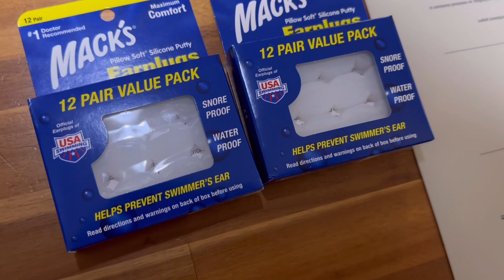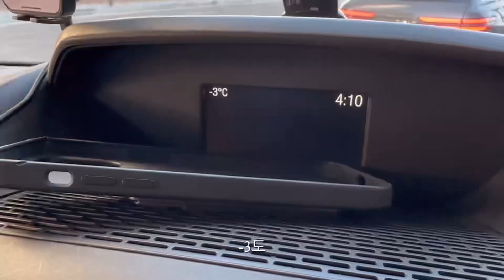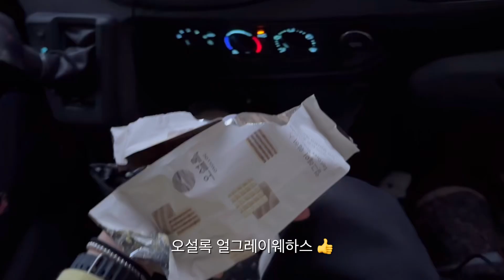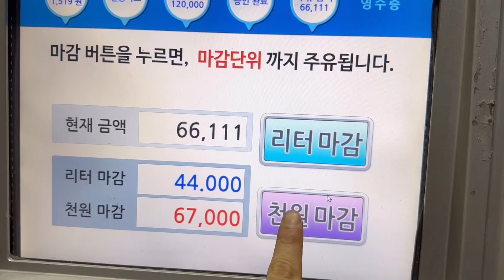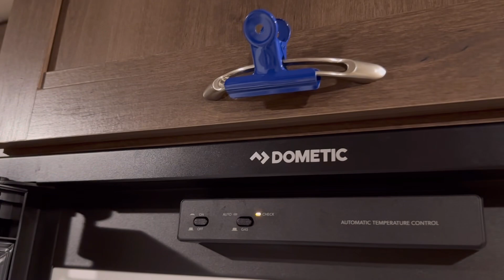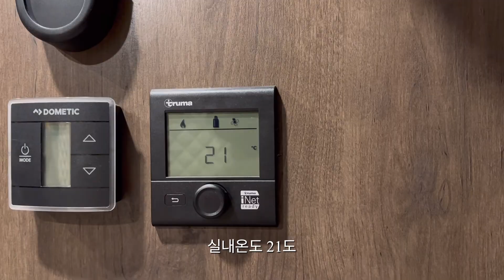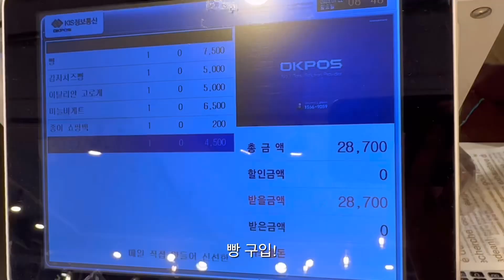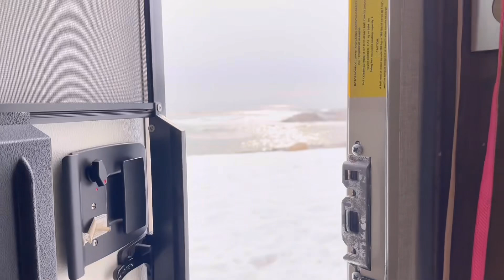[엘리봉봉] 청수주입 하는데 물새고, 양양 도착하니 냉장고 고장.. 1월 동해 캠핑카여행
안녕하세요. 엘리봉봉 입니다.

1월 첫 여행은 강원도로 다녀왔습니다.

어김없이 청수부터 채우러 남양주 갔는데 이게왠일!

청수 주입 후 얼마지나서 캠핑카에서 물이 주르르르르..

ㅠㅠ

너무 당황해서 그냥 쳐다만 보기되는..

흐미..

원인은 화장실과 거실 수도꼭지가 열여있었던것!!

동파수리 맡기고 첫 청수 주입이라 수도꼭지가 열여있는

줄도 모르고 그냥 주입했던것이였어요ㅠㅠ

에휴..

얼른 정리하고 영양 설악해변으로 떠나봅니다.

배가 너무 고파서 도착하자마자 야끼소바 만들고 있는데

삐삐-

이건 또 뭔소리..ㅠ ㅠ

멀쩡한 냉장고가 ..꺼졌습니다..

하..